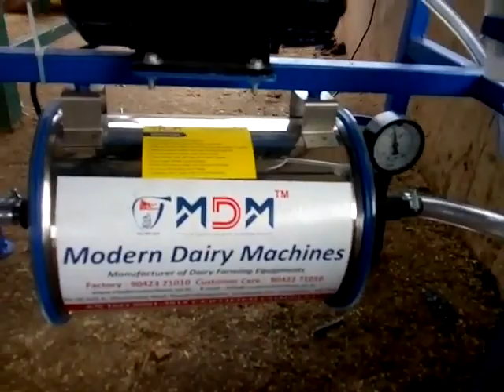Portable milking machine for cows/cow milk machine/milk machine Call -9345041010/9345051010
Nano milking machine is suitable for 1 to 5 cows. It is provided with 0.5 hp motor and 150 lpm oil pump. Automatic drain valve is attached additionally for safety. It can be used with UPS battery in house during power cut.